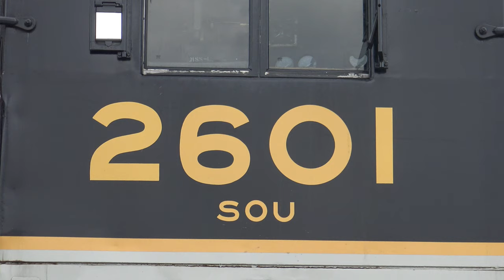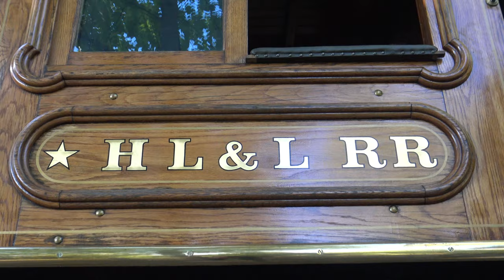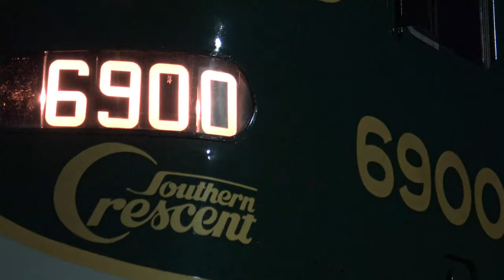Railfan And Railroad Productions Channel Trailer 2024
At Railfan And Railroad Productions, we are committed to bringing you 4K, high definition, and narrated documentation of railroading in the southeast and beyond! Come join us for our journey in railroading from the past to the present!

Become a channel member for exclusive perks including the following!
-Member shout-outs!
-Exclusive Updates!